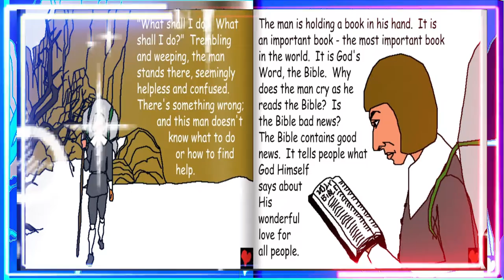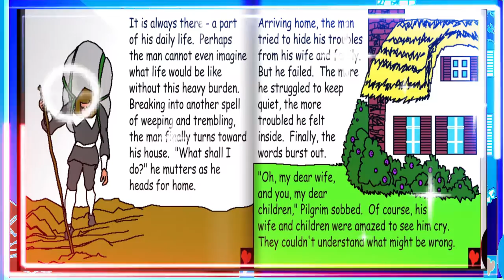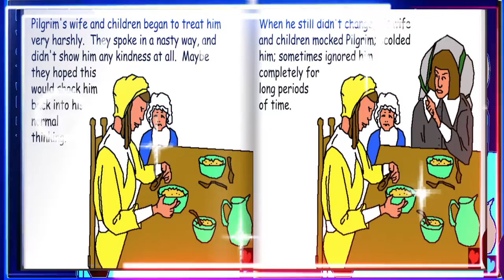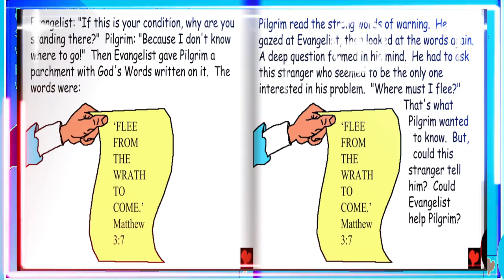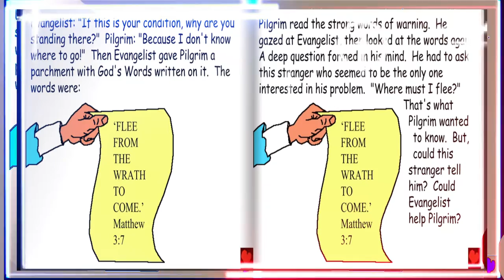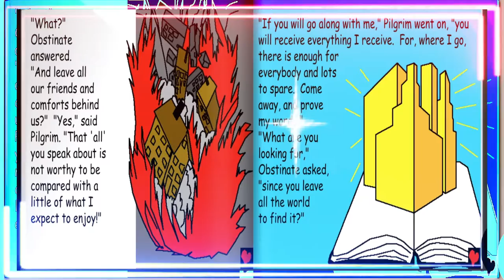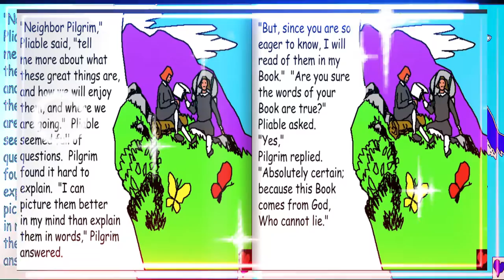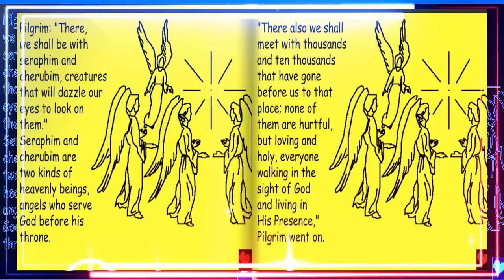Pilgrims' Progress Part 1: Bible Story Cartoon Animation - Sanoy